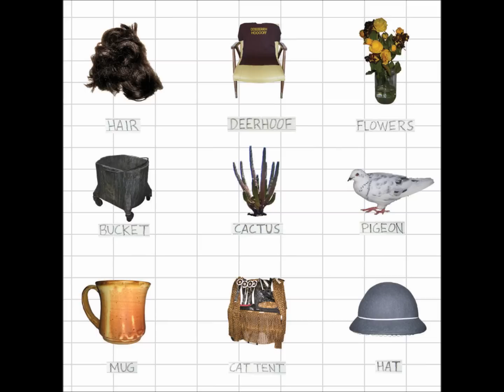Deerhoof - Wrong Time Capsule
From the Album - The Runners Four

Track 07